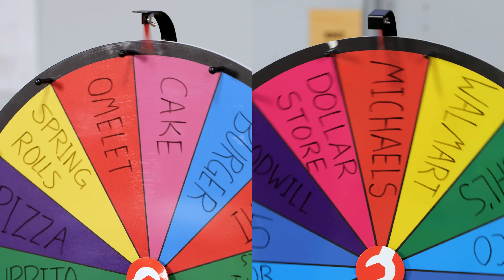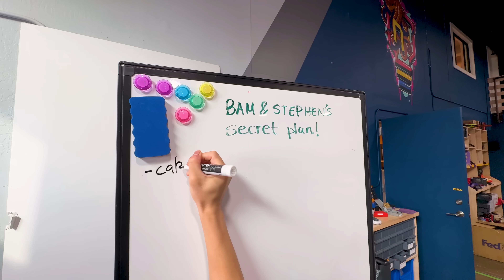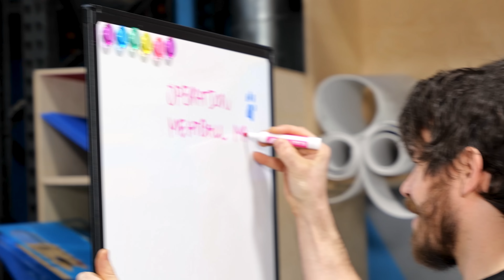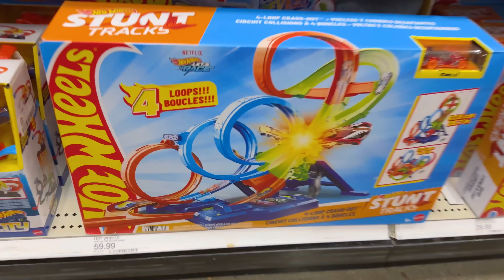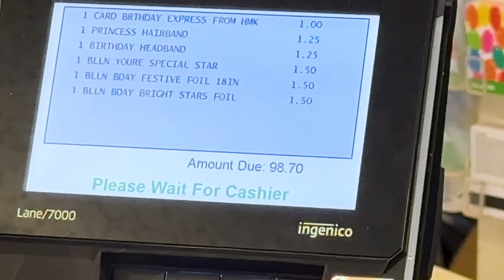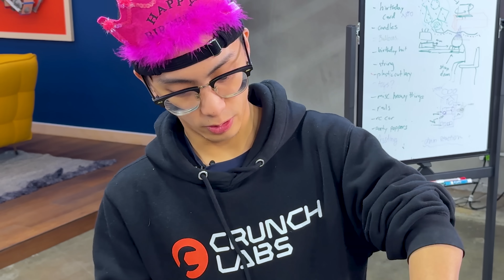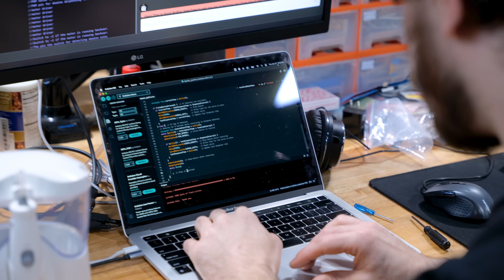Engineers vs Food Robots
No one likes watery spaghetti sauce! Get your very own CrunchLabs Build Box!

I started a company called CrunchLabs where we build a toy together and then I teach you all the juicy physics of how it works. So if you want to learn to think like an engineer and have a really fun time doing it, check out the current promotion where you get 2 FREE boxes

PLATINUM TICKET INSTANT WIN GAME
NO PURCHASE NECESSARY. Promotion starts on 06/1/2024 & ends on 05/31/25, subject to monthly entry deadlines. Open to legal residents of the 50 U.S. & D.C., 18+. 1 prize per month: each month is its own separate promotion. For the first 2-3 months, winner may be notified via phone call instead of winning game piece. If a monthly prize is unclaimed/forfeited, it will be awarded via 2nd chance drawing. for full details on eligibility requirements, how to enter, free method of entry, prize claim procedure, prize description and limitations. Void where prohibited.